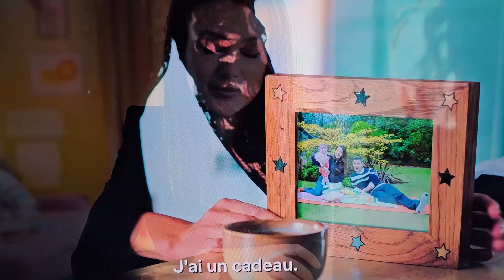Double Piège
2024  âge   16    Mini -Séries
Synopsis
Tandis que les dernières pièces du puzzle s´assemblent, Maya demande
des comptes à la famille de son mari une dernière fois, et Kierce demande
de l´aide à Corey.
Genres Britannique inspiré de livres, intrigues Policier Thriller.
Un film est psychologique à suspense